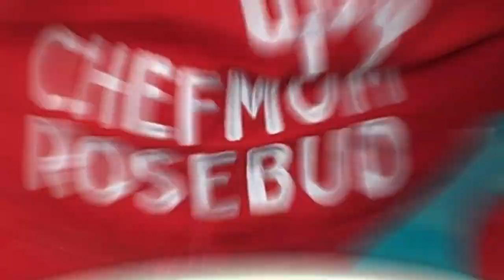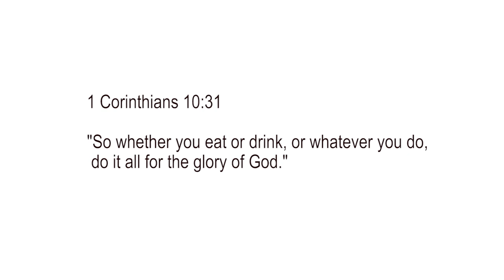Creamy Chicken Pastel for Noche Buena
I know you're all looking for something to prepare for Noche Buena so I whipped up a special recipe a few days ago using Mega Prime products. This recipe is perfect for the most anticipated time of the year! Happy cooking and here's wishing that you all have a meaningful celebration with your loved ones.

Chicken Pastel

1 kilo chicken cut into serving pieces
1 piece Chorizo de Bilbao sliced
4 pieces hotdogs sliced
1 piece potato cubed
1 piece carrot sliced
1 piece red bell pepper sliced
1 piece green bell pepper sliced
1 can Mega Prime whole button mushroom
1 can Mega Prime green peas
1 can Mega Prime corn
15 ounces all-purpose cream
1/4 cup soy sauce
1 piece lime
1 piece onion chopped
4 cloves garlic minced